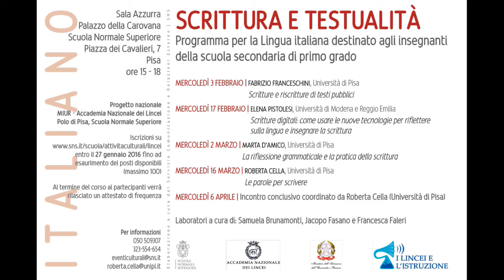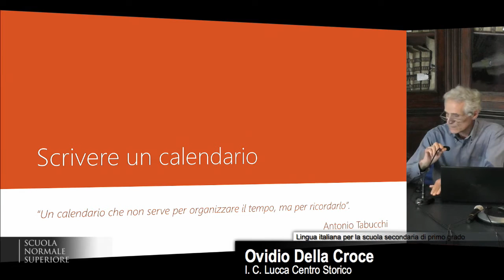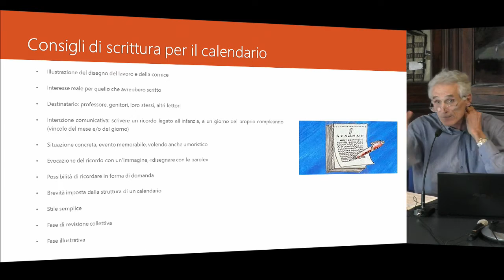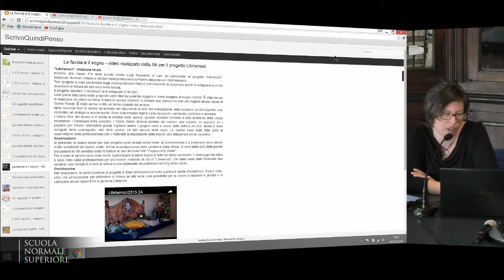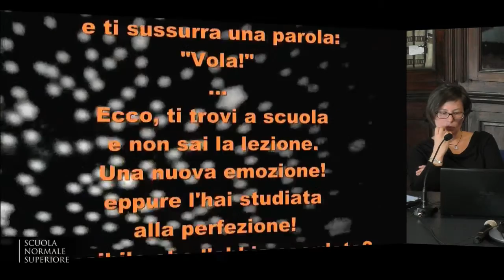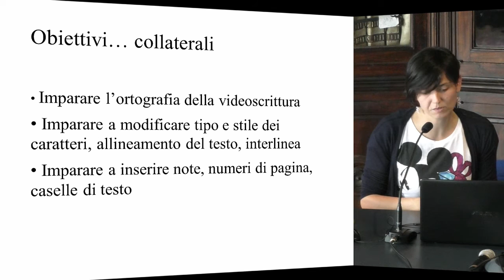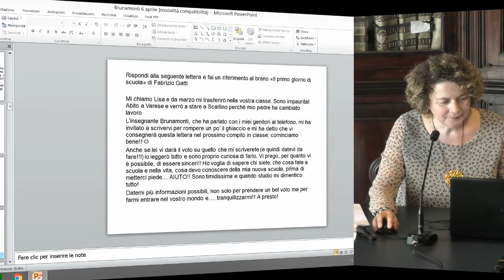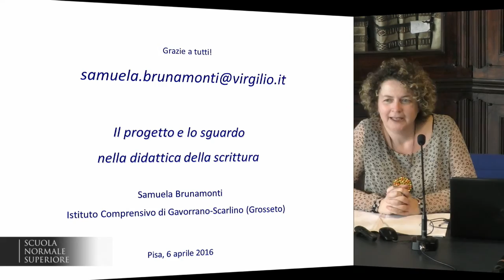Scrittura e testualità - Accademia dei Lincei e Scuola Normale - 6 aprile 2016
Incontro conclusivo coordinato
Maria Riccarda Grassi - I.C. di Montignoso, Scuola media G.B. Giorgini
Ovidio Della Croce - I. C. Lucca Centro Storico
Cristina Paoli - Istituto comprensivo di Lari, Pisa
Samuela Brunamonti - I.C. G. Pascoli, Gavorrano, Grosseto

5 incontri

Programma

1. MERCOLEDÌ 3 FEBBRAIO 2016, ORE 15-18

2. MERCOLEDÌ 17 FEBBRAIO 2016, ORE 15-18

3. MERCOLEDÌ 2 MARZO 2016, ORE 15-18

4. MERCOLEDÌ 16 MARZO 2016

5. MERCOLEDÌ 6 APRILE 2016
Presentazione delle esperienze di didattica dell’italiano di chi, tra i partecipanti al corso, vorrà illustrarle e discuterle con i colleghi. Ciascuna presentazione avrà la durata di 15 minuti. Per ragioni organizzative, i docenti che intendano presentare la propria esperienza didattica sono pregati di comunicarlo con ragionevole anticipo alla prof.ssa Roberta Cella , che coordinerà gli interventi.

Incontro conclusivo, mercoledì 6 aprile

Ovidio Della Croce (I. C. Lucca Centro Storico ), Scrivere un calendario
Cristina Paoli (Istituto comprensivo di Lari, Pisa), Stratagemmi e interdisciplinarità per motivare a leggere e scrivere. Cortometraggi, racconti a più mani, concorsi di disegno
Francesca Faleri (Scuola secondaria di I grado “G. Mazzini”, Livorno), L’antologia di classe
Samuela Brunamonti (I.C. G. Pascoli, Gavorrano, Grosseto), Educazione al testo descrittivo